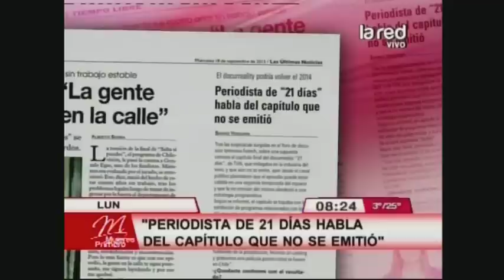Censuran capítulo de "21 días"